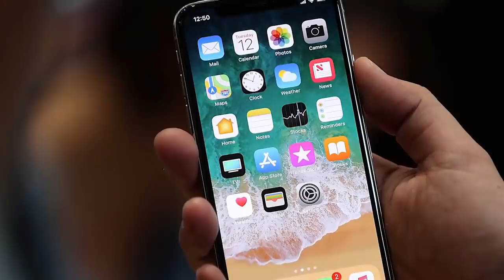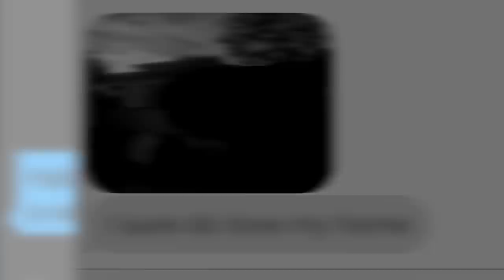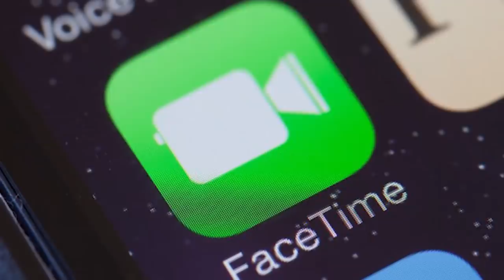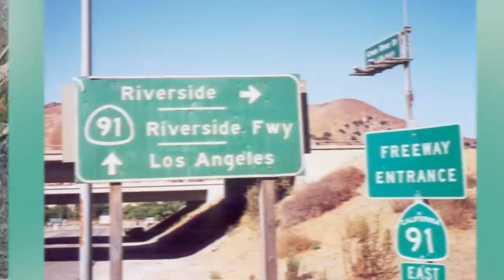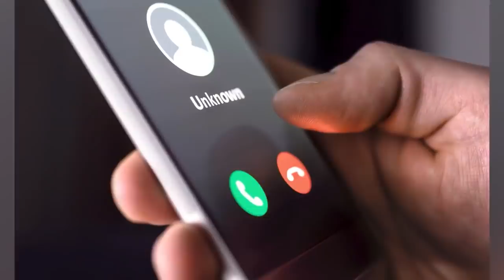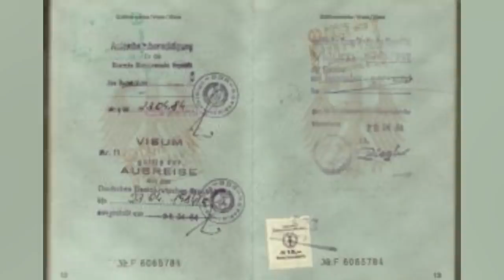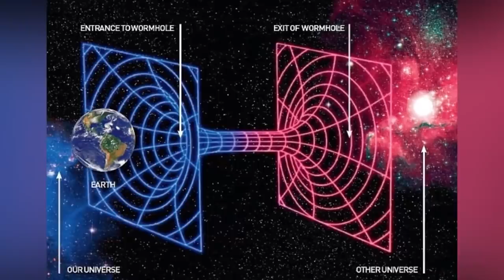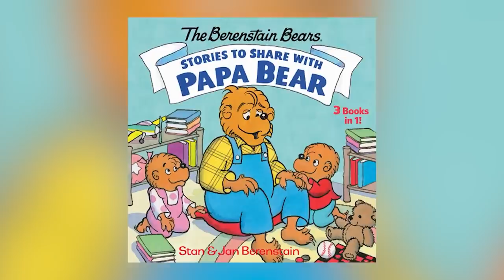Alternate Universe Evidence That Will Blow Your Mind - Part 2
Breaking News! Scientists may have found evidence that Alternate Universes exist and the evidence is right before our very eyes. With things like the Mandela Effect and other such events it's quite clear that there is another timeline very similar to our own that we keep crossing paths with. Do you guys believe in Alternate Universes?

00:00 - Top 10 Scary Messages Sent From a Parallel Universe
10:42 - Top 10 Dark TRUE Parallel Universe Stories
23:51 - Top 10 Photos That Prove a Parallel Universe Exists